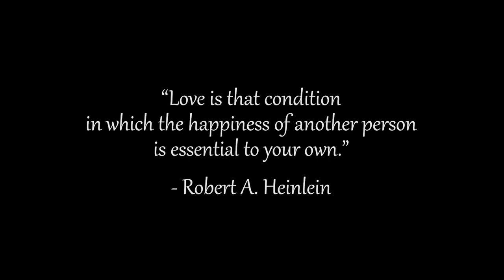Blum TX - Tyler & Clarissa Wedding Highlights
Such a beautiful old tree! Tyler & Clarissa are perfect match!

Vendors:
Stonebridge Wedding and Event Venue
Simply Chic Event Rentals
Mom's Bakery
Paramount Fresh
Blooms by Brookie
Harps of Gold
C Event Bartending
MIX TAPE